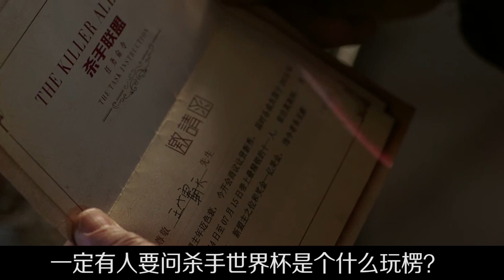职业杀手参加足球比赛，每个球员都带枪，安保压力很大！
一只用生命在解说的巴哥。

电影【杀手世界杯】